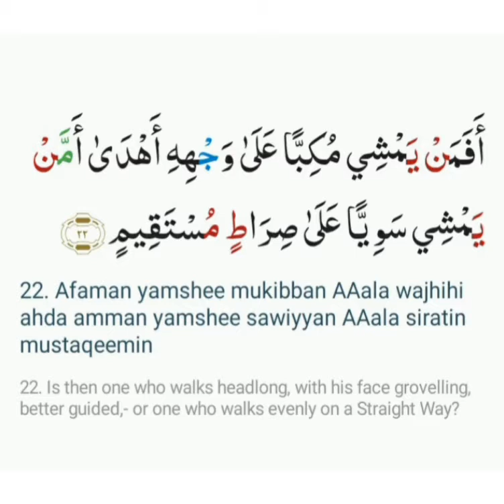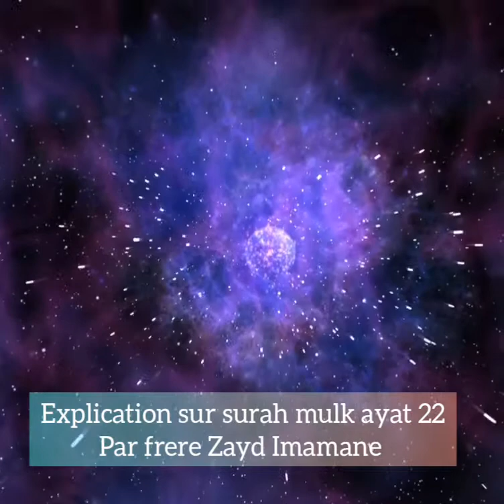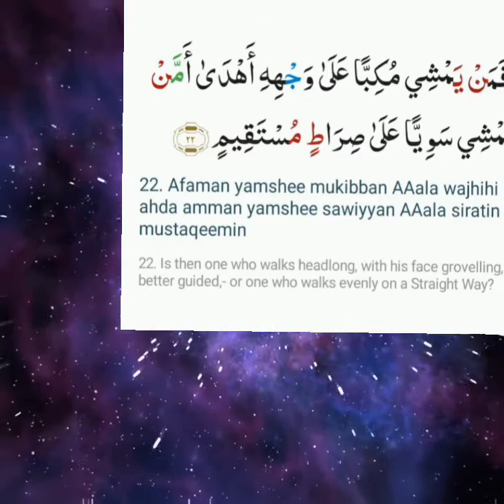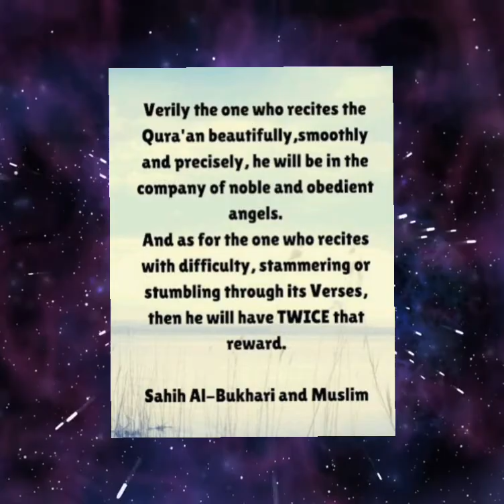Explication sur surah mulk ayat 22 - par Fr.Zayd Imamane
Recitation surah mulk ayat 22 par frere Assadoullah

explication sur surah mulk ayat 22 par frere Zayd Imamane